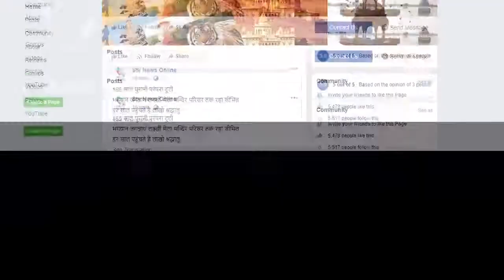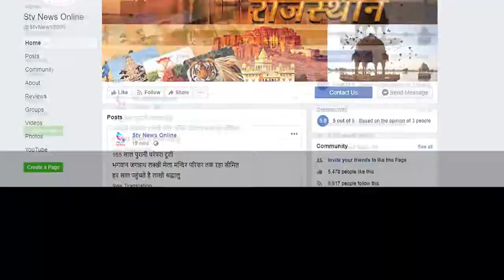महिला एवं बाल अत्याचार के खिलाफ छात्राओं का प्रदर्शन...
एबीवीपी की छात्राओं ने मुख्यमंत्री के नाम सौंपा ज्ञापन

पूर्व छात्रसंघ अध्यक्ष लता भोजवानी के नेतृत्व जिला कलेक्टर को सौंपा ज्ञापन